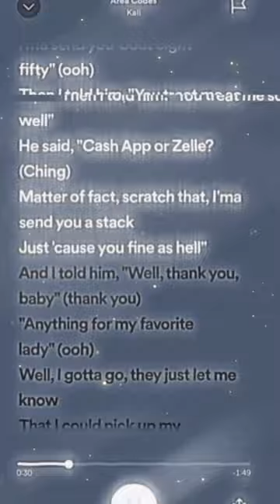area codes - sped up songs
୨ Video Details ୧
Song: Area Codes
Artist: Kali
Edit: Sped Up

୨ Copyright ୧
➥ I have no rights on the lyrics.